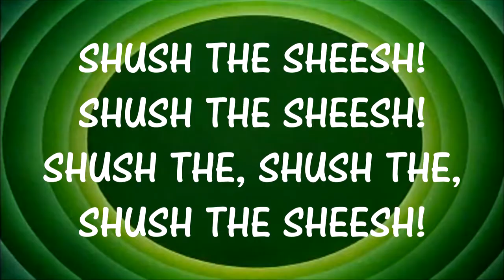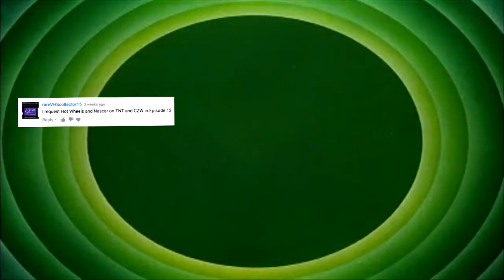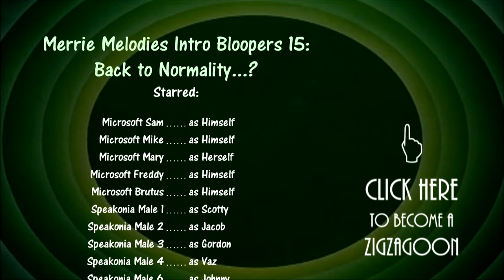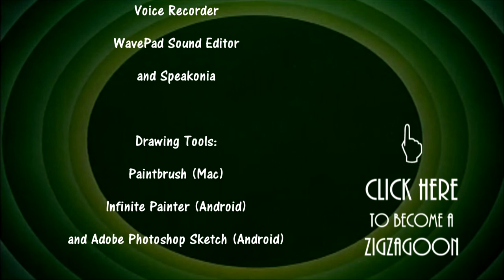Merrie Melodies Intro Bloopers 15: Back to Normality...?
Bloopers, bloopers galore! Oh what a beautiful sight! This is my first ever video edited on Vegas Movie Studio Platinum 14, as you can tell. Other than that, just your average day at the studio.

NOTE: While I was making this, my Blue Snowball mic stopped working. After some piddle farting around with WavePad, I got my microphone up and running, so Abomagoonios will be played by Speakonia Male 5 for the first half and myself near the end.

Made with Vegas Movie Studio Platinum 14, Voice Recorder, Paintbrush, WavePad Sound Editor and Speakonia. Full list in the credit sequence.

Tantrums: 1 (Abomagoonios)
Barfs: 0
Crotch Kicks: 5

Series: Merrie Melodies Intro Bloopers
Episode Number: 15
Season: 2
Episode: 4
Render Date: May 16, 2017, 4:28 PM MDT